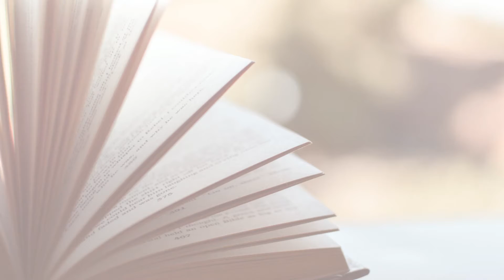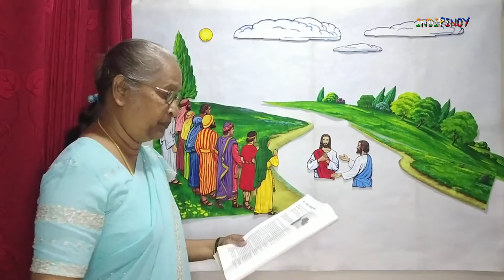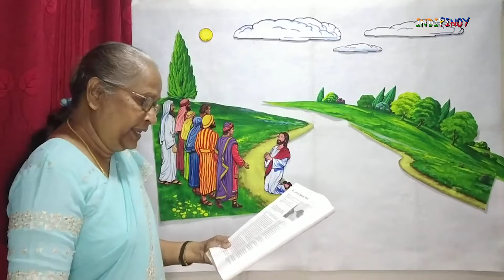John's Special Work || Mrs. Jamuna Gompa || Ebenezer Pattar & Bindi || Joynika Prem Gompa